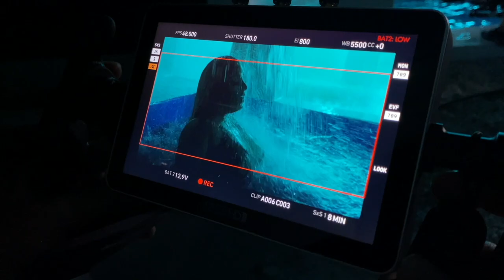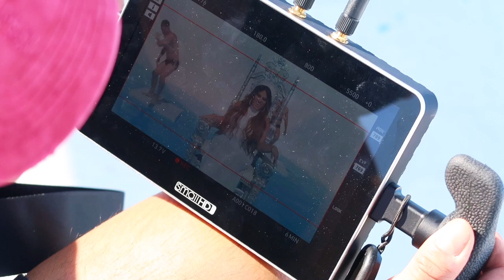LA JEFA Behind the scenes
La Jefa Music Video Coming November 19

Makeup Artist: MuaRoni
Choreographer: Cedric Botelho
Videographer: Andy Vallentine
Photographer: Photocrapht (Mikee Brown)

All accessories from Angelix Beauty
Love for Bling LLC